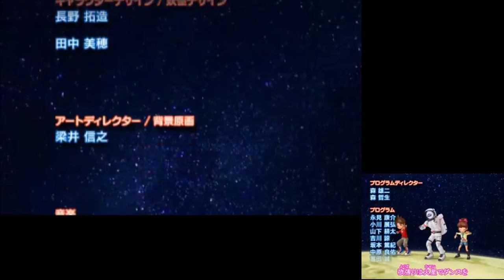ラスボス妖怪のウィスマロマンが強すぎてやばいｗｗｗｗ【妖怪ウォッチバスターズ白犬隊/月兎組】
前回の動画

次回の動画

スプラトゥーン3【OPENREC配信中/動画投稿】
妖怪ウォッチ真打【動画投稿/稀に配信中】
妖怪ウォッチバスターズ【動画投稿】
ゼルダの伝説スカイウォードソード【OPENRWCで配信中＆動画投稿予定】
ゼルダブレスオブザワイルド【動画投稿/稀に配信中】
ARK【動画投稿中】
ゼノブレイド２【動画投稿予定】
APEX【まれにOPENRECで配信】